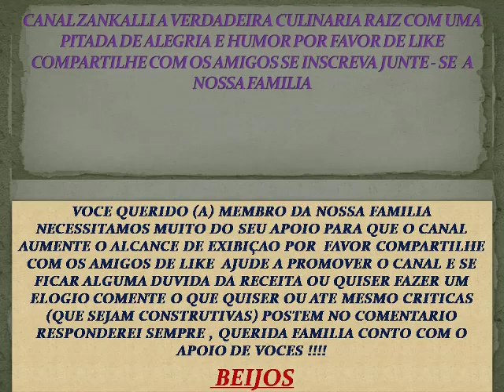ESFRIOU ??? VAMOS DE CANJAO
@rosalocali NADA MELHOR QUE COM O TEMPO UMA CANJA , ESSA DEIXARA CORPO , MENTE E ALMA AQUECIDOS BORA FAZER ?